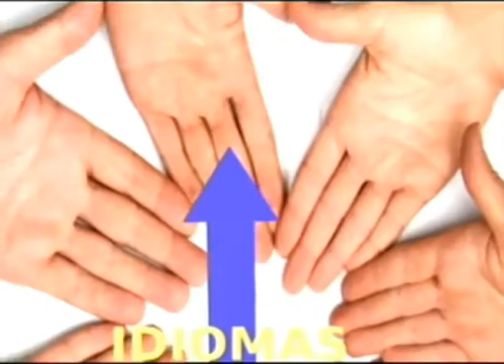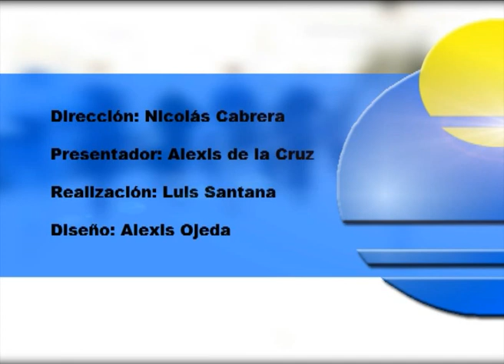EMPLEA 13 Nº3: Entrevista a Jaime Romero.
Entrevista de Jaime Romero Concejal de Empleo del Ayuntamiento de Las Palmas de Gran Canaria en el Programa EMPLEA 13 donde se ha hablado de: Acciones de los mercados municipales, desbloqueo en la financiación de las Escuelas Taller, mejoras en el IMEF, acciones a desarrollar en el Polígono Industrial del Cebadal del  02 al 06 de Junio, políticas de empleo municipales, etc.